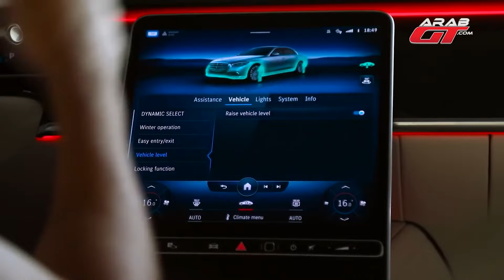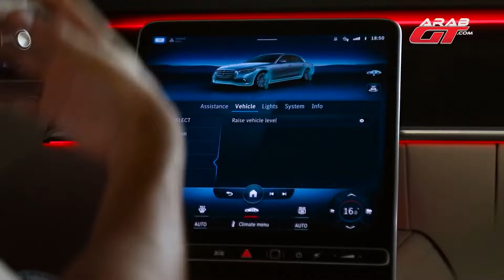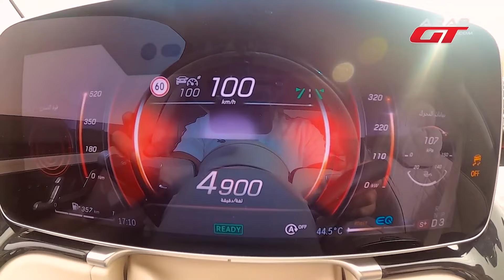Merceds S Calss 2022 | Ultra Luxury Legendary Sedan!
Experience the ultimate luxury and sophistication with the all-new Merceds S Class 2022. This legendary sedan is the epitome of elegance and innovation. From its sleek design to its advanced technology, the S Class will take your driving experience to a whole new level. Don't miss out on this ultra-luxurious car, the Merceds S Class 2022.